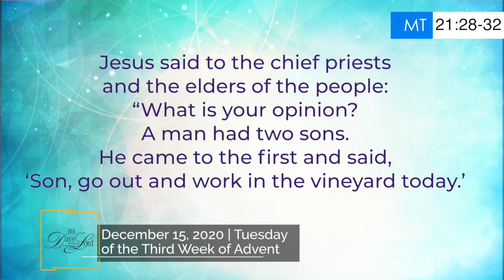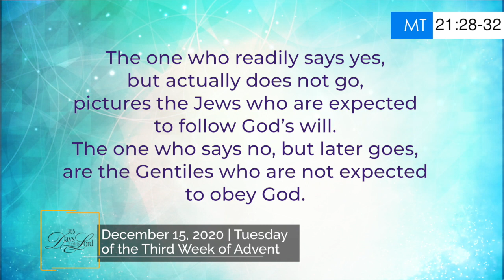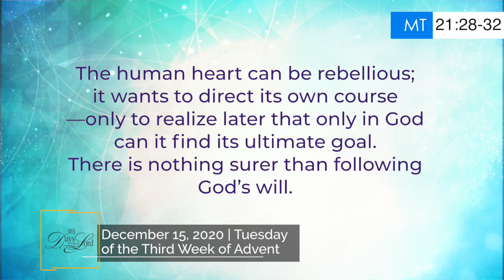365 DWTL | Tuesday of the Third Week of Advent | December 15, 2020